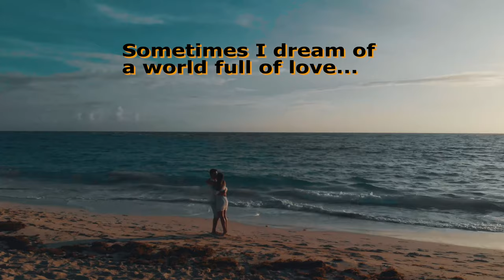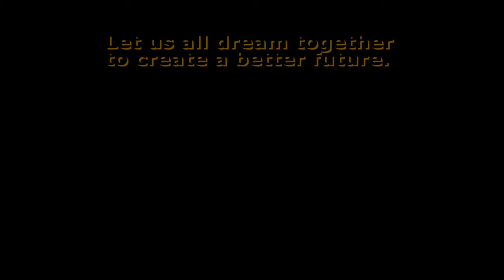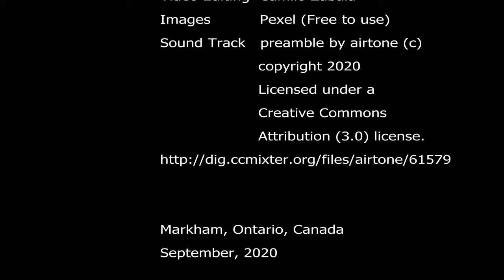Dream Short Inspirational Poem about peace, love, compassion and the possibility of a better world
Inspirational Books:
365 Inspirational Quotes: A Year of Daily Wisdom from Great Thinkers.
(Can't Hurt Me: Master Your Mind and Defy the Odds)
(The Four Agreements: A Practical Guide to Personal Freedom)

Dream Short Poem
Sometimes I dream of a better world…
A place where people cares for each other…
A place where people cares for the environment…
Sometimes I dream of a world with no war…
A place where animals are respected…
A place to dream and be free…
Sometimes I dream of world with no hunger…
A place where we are treated as equals…
A place to grow and learn to be human…
Sometimes I dream of a world full of love…
A place where respect and compassion rule…
A place where one can live and let others live…
Sometimes I dream that we are all brothers and sisters…
That we care for ourselves and for each other…
That violence and brutality are not our daily bread…
Sometimes I dream about a place where the flowers blossom…
A place were the animals are free…
A place with less pollution…
A place where we can live in peace…
Let us all dream together and build a better world…
Let us all dream together to create a better future.

Dream, Short Poem, by Camilo Zabala, Markham, Ontario, Canada, September, 2020,

Video#15: Video by Joseph A. Eulo